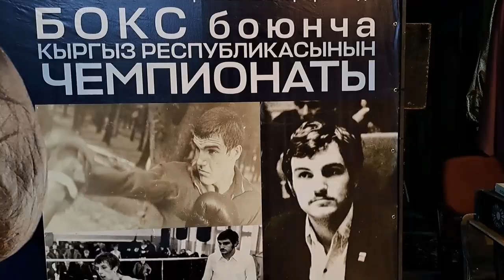БОКС. Чемпионат Кыргызстана среди юношей и девушек 2009-2010 г.р. в честь К.Коробова 27.06.23